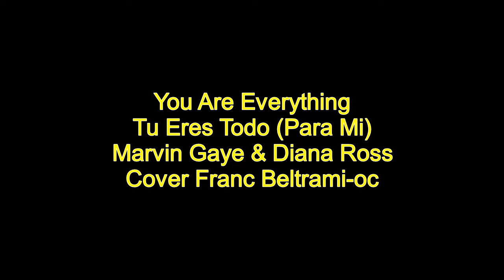You Are Everything Marvin Gaye & Diana Ross Cover Franc Beltrami